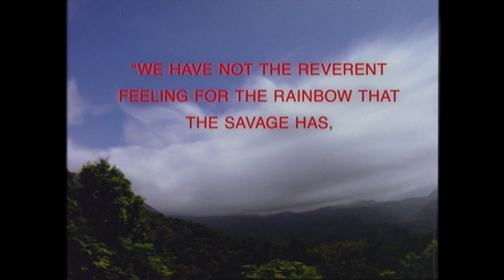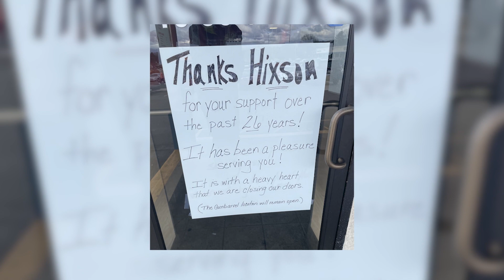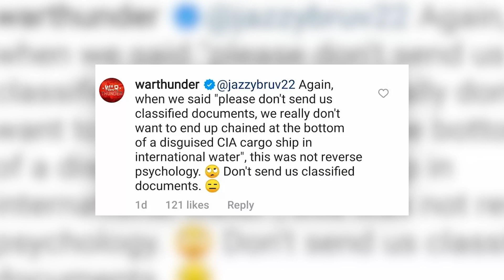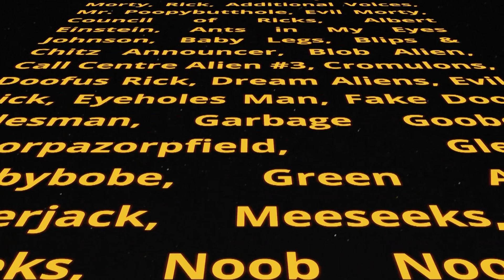SDHS News - 1/27/2023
Today we bring you news about Mike Pence, prom, and M&Ms. Your school news starts now.